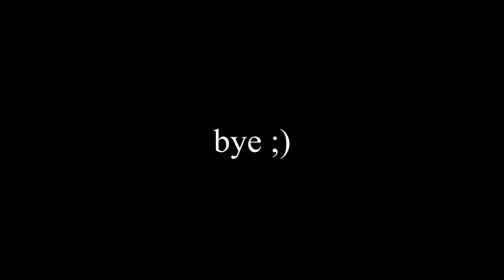Shoutcasting Streamers Gameplay // EP 1. Feyd101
I shoutcast feyd's pubg gameplay who happened to be playing with stento. This is episode 1 of a series I plan on doing frequntly.

Capture your game-play the same way I do!